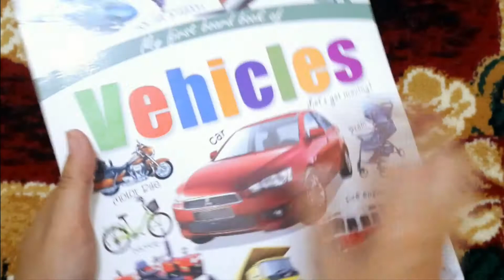Vehicles Book. # 77.My first board book of vehicles.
Vehicles book.
My first board book of vehicles.

Wait to see more new videos.
# 77.